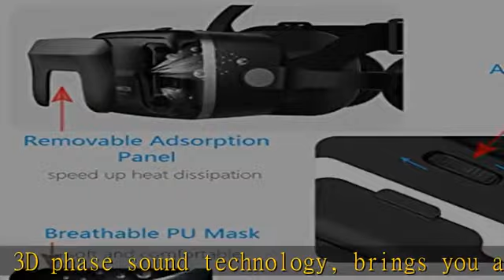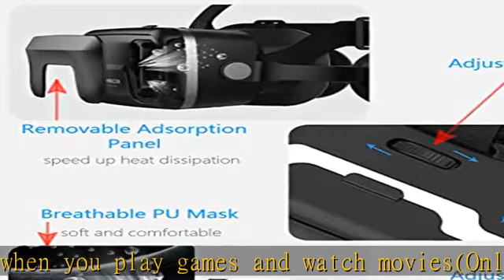VR Headset with Stereo Headphones, 2K Virtual Reality Headset Compatible with 4.7-6.7 Inch iPhone &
VR Headset with Stereo Headphones, 2K Virtual Reality Headset Compatible with 4.7-6.7 Inch iPhone & Android Smartphones, 3D VR Goggles Glasses, 120° FOV Eye Protection Comfortable